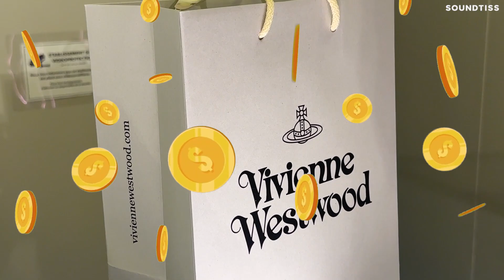ไป Event Mac ที่ปารีส เจอคนดังเยอะมาก!!! | Soundtiss